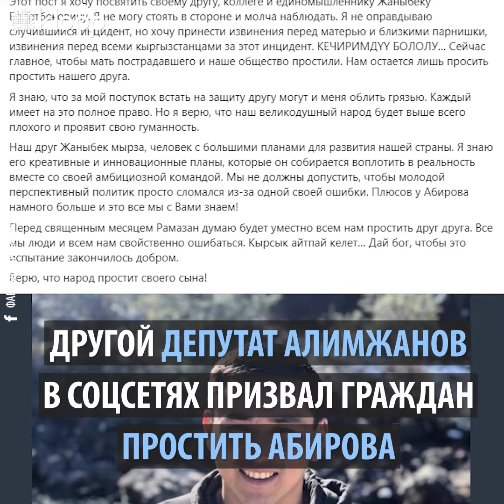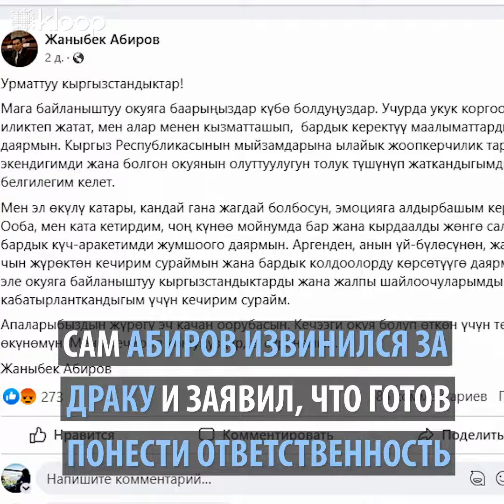«Всякое бывает». Как в парламенте оправдывают подравшегося депутата Абирова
В сети распространилось видео, на котором депутат Жогорку Кенеша Жаныбека Абирова 12 марта участвует в драке.

За это Генпрокуратура захотела привлечь его к ответственности, но у Абирова есть депутатская неприкосновенность.

В парламенте создали комиссию, чтобы решить привлечь ли Абирова к ответственности. Но некоторые депутаты его уже оправдывают.